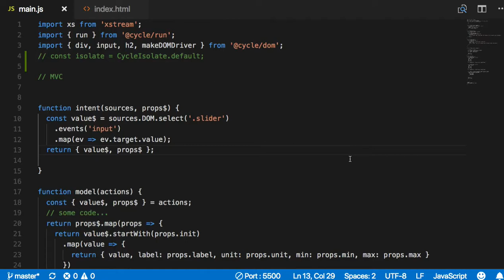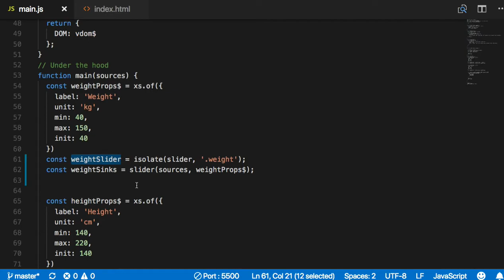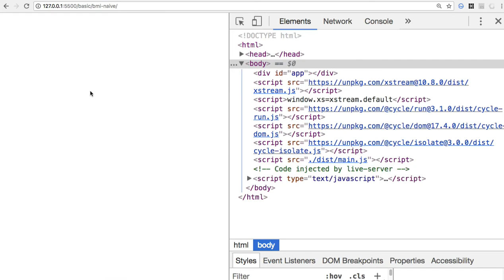[CycleJS] 021 - Isolate Component Instances in Cycle.js